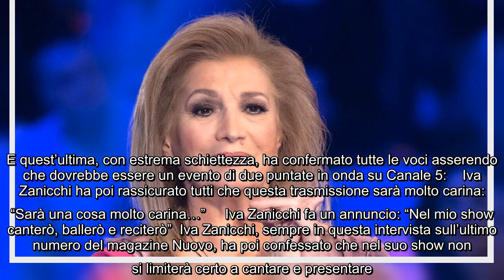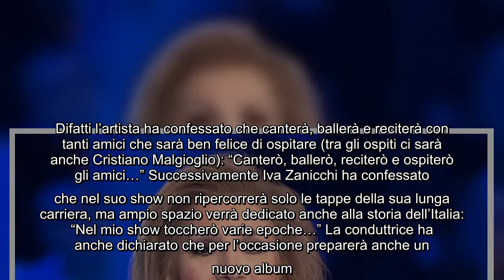Iva Zanicchi torna a parlare del suo show e assicura: "Sarà molto carino" Iva Zanicchi ha rilasciato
Iva Zanicchi torna a parlare del suo show e assicura: "Sarà molto carino" Iva Zanicchi ha rilasciato una lunga intervista al magazine Nuovo. In questa